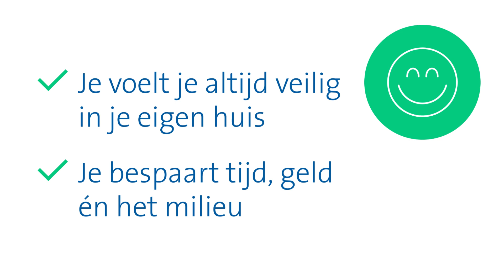CESrelock Animatie huiseigenaren NL